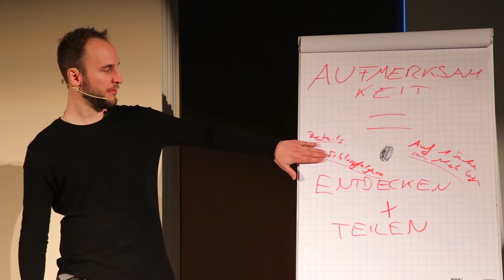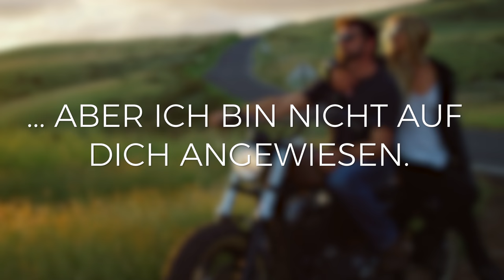Wie du still und heimlich ATTRAKTIV auf Frauen wirkst (ganz nebenbei!)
Wenige Männer wissen, was sie tun sollen, um attraktiver auf Frauen zu wirken. Dabei hat JEDER schon eine attraktive Eigenschaft in sich. Jeder hat eine persönliche Mission. Dieses Video hilft dir, deine Mission zu finden.

Verführung ist keine Strategie, sondern eine Kunst, die du erlernen kannst. Dieses kostenlose Training ist dann für dich, wenn du schöne Erfahrungen sammeln und dabei tiefgründige Verbindungen aufbauen möchtest.

Im Videokurs lernst du, wie du:
✔ mit Frauen flirtest
✔ Anziehung aufbaust
✔ was du Frauen sagen sollst

... Und ohne ein Arsch zu sein